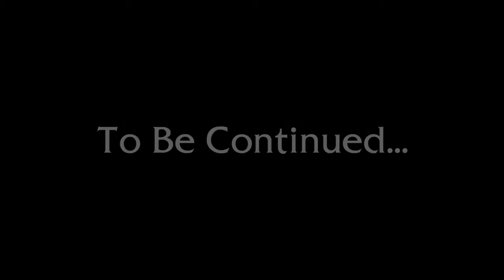Saving Throw - Barky's Brigade, Episode 6, Part 1 - D&D 5e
The party is now level 4. They work out a plan to take over a slaver ship... but things are not as straight forward as they thought. A storm is brewing.

Wanna see Saving Throw at Gen Con? Go to our panel!

Directing/Editing
Dom Zook